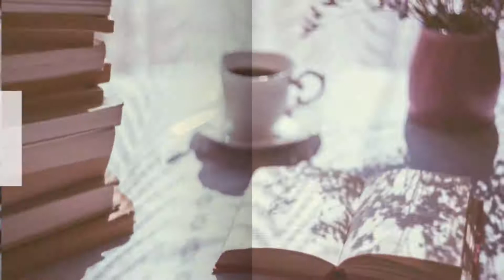An Interview with Gay Gaddis - Chez Zee Author Series with Cari Clark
Chez Zee Author Series hosted by Cari Clark 2018,  guest: Gay Gaddis

In this interview Cari and Gay discuss Gay's book "Cowgirl Power: How to Kick Ass in Business and Life"

Purchase the book